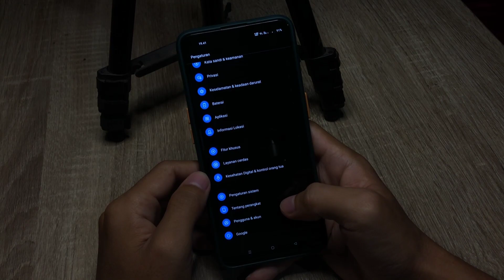Cara Mengembalikan Dpi Seperti Semula Di Realme 10